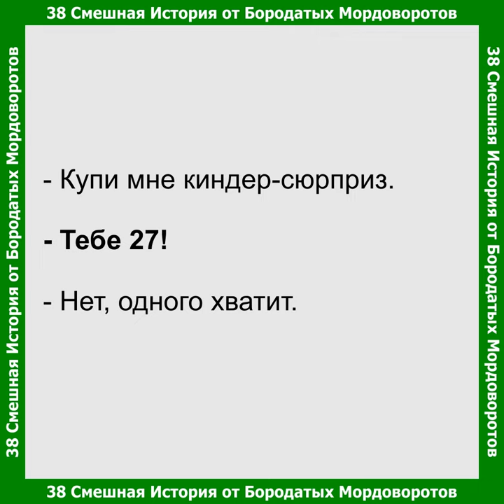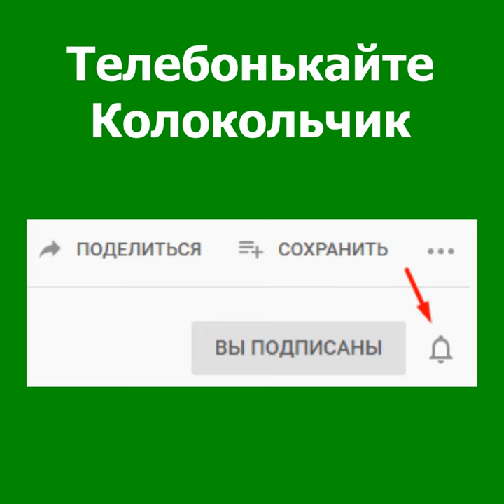32 - 40 смешныеистории - Сборник мини историй